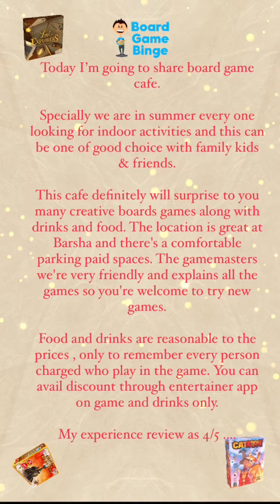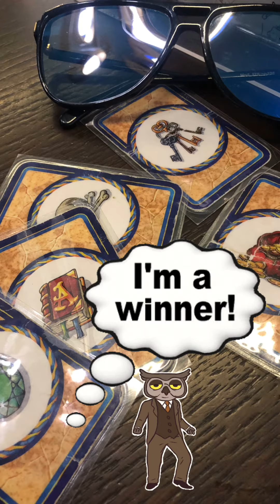Unwind Speciality Board Cafe , Al Barsha , Dubai , Best Cafe in Dubai,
Today I’m going to share board game cafe.

Specially we are in summer every one looking for indoor activities and this can be one of good choice with family kids & friends.

This cafe definitely will surprise to you many creative boards games along with drinks and food. The location is great at Barsha and there's a comfortable parking paid spaces. The gamemasters we're very friendly and explains all the games so you're welcome to try new games.

Food and drinks are reasonable to the prices , only to remember every person charged who play in the game. You can avail discount through entertainer app on game and drinks only.

My experience review as 4/5

Best cafe Dubai
Board game Dubai
Indoor activities Dubai
Kids and fun in Dubai